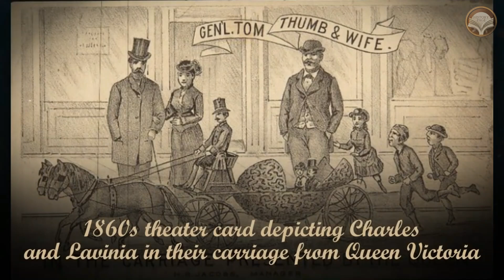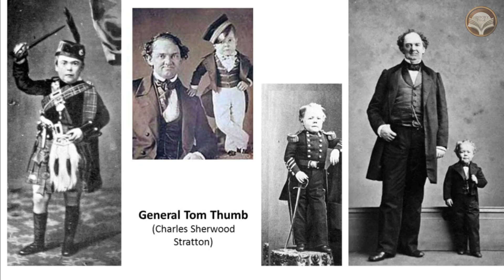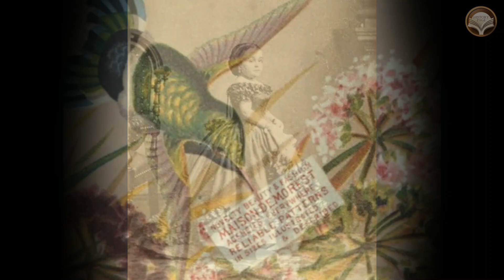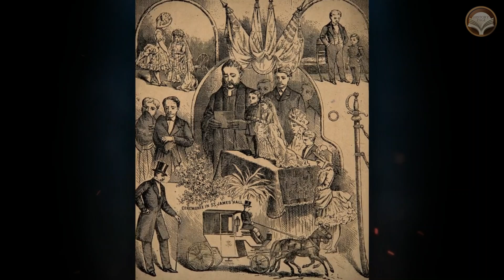History's Most Tragic Dwarf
Today, we'll get to know the extraordinary life of Lavinia Warren Bump, a woman whose stature may have been small, but whose impact on the world was simply colossal